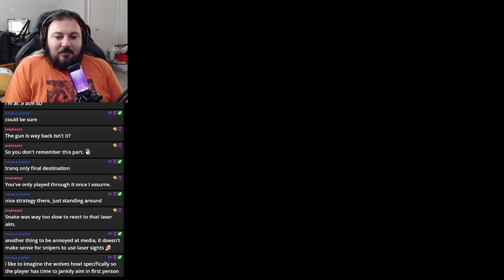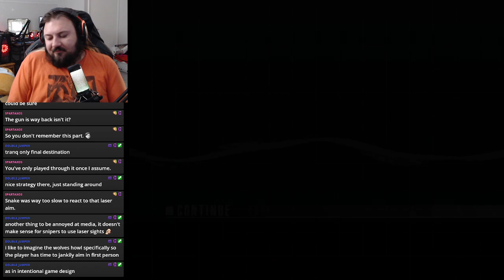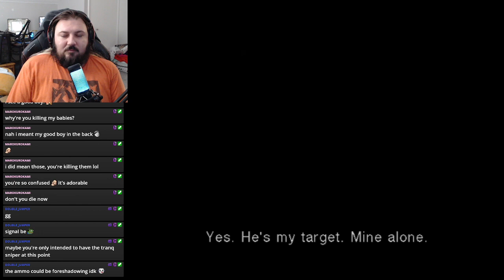Let's Play MGS The Twin Snakes (BLIND) Part 6: EXPOSED WOLF CHEST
This beezy gotta be cold out here!